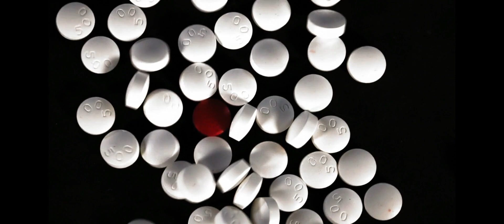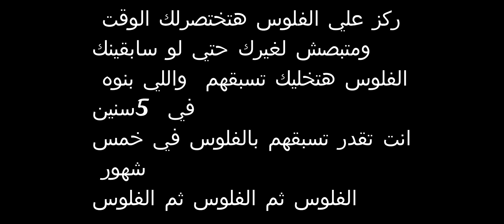اخطاء الشباب في فتره الثلاثينات/ ريدبيل/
ساتناول في هذا الفيديو الاخطاء الشائعه في فتره الثلاثينات اخطاء فتره الشباب واسرد في هذا الفيديو الشائع من هذه الاخطاء وليس جميع اخطاء مرحله الثلاثينات ولان سرد كل الاخطاء يحتاج الي وقت طويل جدا
أن ثقافه الريدبيل لاتقتصر فقط في الكلام عن النساء والعلاقات ولكنها ثقافه شموليه عامه تهدف إلي تقويه الرجال لمواكبه صعوبات ومتغيرات الحياه عامتا